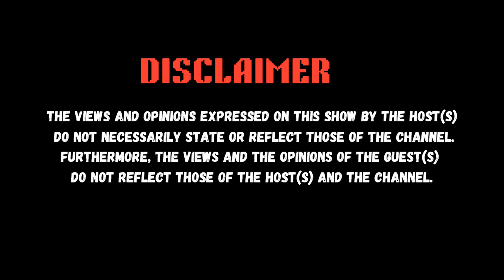TONA & JUST BONGX: ON J.COLE VS KENDRICK/MAN CITY/UNATTRACTIVE FEMALES